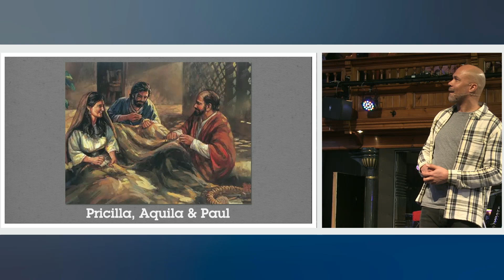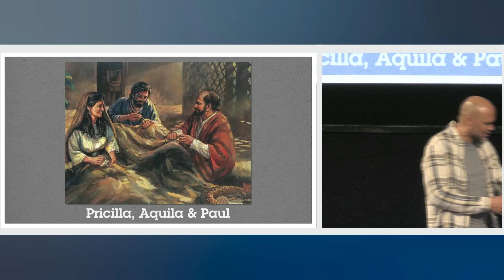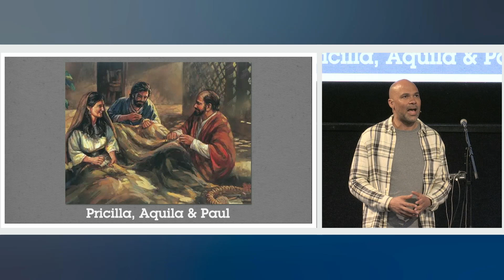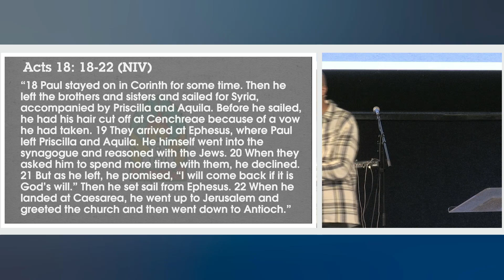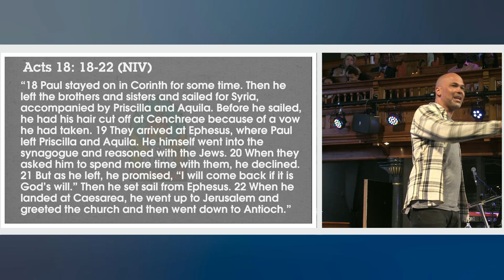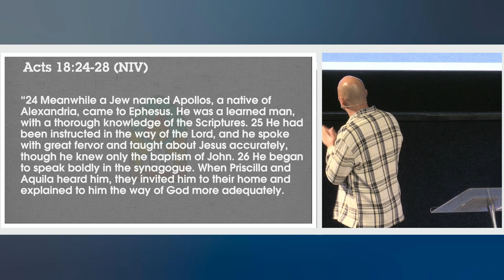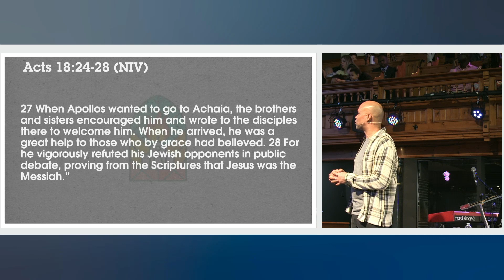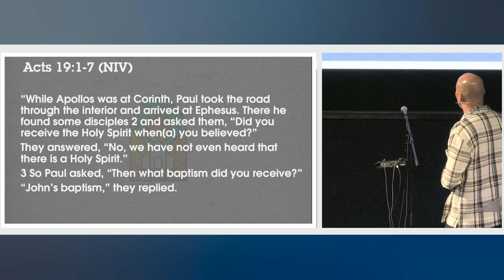Live Empty - Henry Ita | New Life Church Derby